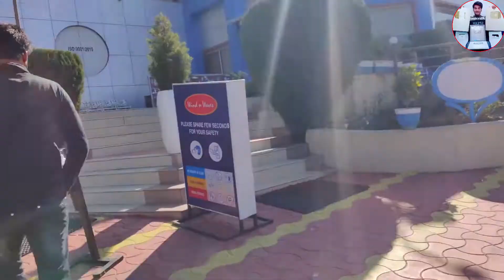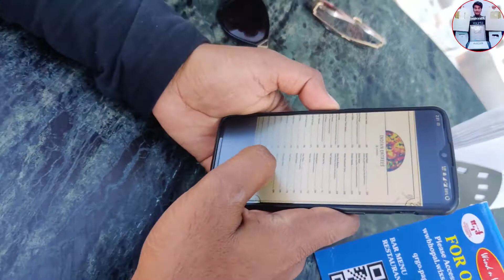YouTuber Family Vlog : Bhopal lake view, Boat club, Winds N Waves, Raja Bhoj, city of lakes